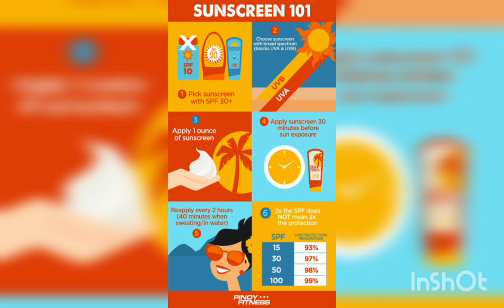12 SKINCARE TIPS I WISH I KNEW EARLIER FOR A PERFECT SKIN